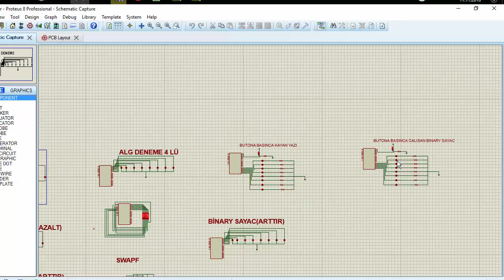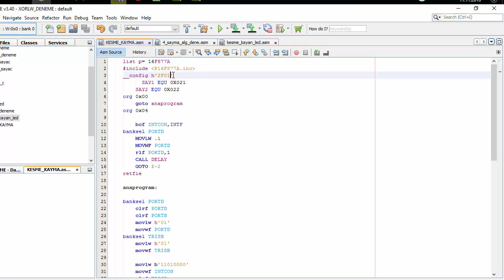Binary Sayac ve Kayan Led